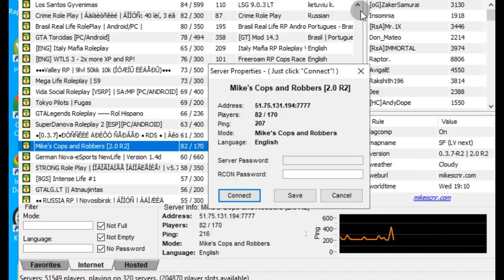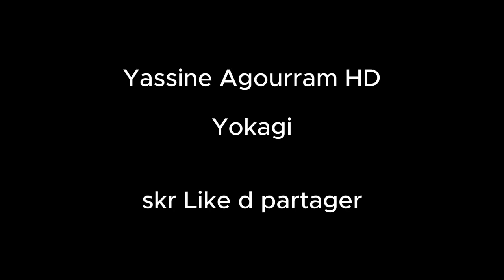لعبة سان اندرياس تجربة سيرفر اجنبي👮 Gta SanAndreas Server Mike's Cops and Robbers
عبة سان اندرياس تجربة سيرفر اجنبي👮 Gta SanAndreas Server Mike's Cops and Robbers